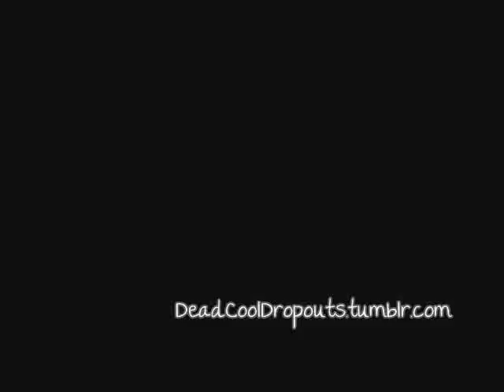Tyler Bryant & Lisa Marie Origliasso present: DEAD COOL DROPOUTS.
By @So_Veronica. :)